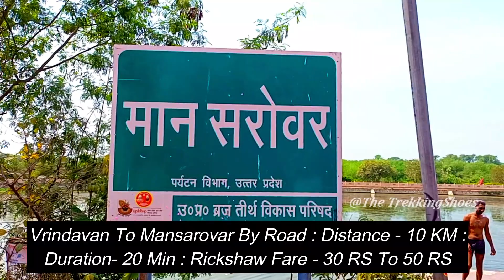5500 साल पुराने इस वृक्ष पर बैठकर कृष्णने बजाई थी वंशी, सुनाई देती है धून| Vanshivat |Mansarovar |P5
5500 साल पुराने इस वृक्ष पर बैठकर कृष्णने बजाई थी वंशी, सुनाई देती है धून| Vanshivat |Mansarovar |P5

5500 साल पुराने इस वृक्ष पर बैठकर श्री कृष्ण ने बजाई थी बांसुरी, आज भी सुनाई देती है बांसुरी की धून

भांडिर वन के नजदीक स्थित है वंशी वट। जो 5500 साल पुराना है। जहां बैठकर भगवान श्री कृष्णने बांसुरी बजाई थी। आज भी इस वट वृक्ष में सुनाइ देती है उसकी ध्वनी। वंशी वट महारास का साक्षी भी है । वही वंशी वट से कुछ दुरी पर है राधा रानी मंदिर और मान सरोवर। जो राधाजी के अश्रुओ से बना है। अगर आप वृंदावन आते है तो भांडिर वन, वंशी वट और मान सरोवर जरुर जायेगा ।

Vanshivat
Vanshivat Kirtan
Vanshivat Vrindavan
Vanshivat Tree
Vanshivat Bhandirvan
Vansivat Vrindavan In Hindi
Vanshivat Kaha Par Hai
Vanshivat Me Radhe Radhe
Vanshivat Bansuri Dhun
Vanshivat Flute
Vansivat Jugal Kishor Ji Maharaj
Mansarovar
Mansarovar Vrindavan
Radha Rani Mandir Mansarovar
Radha Rani Mandir Mansarovar Vrindavan
Radha Rani Mansarovar
Bhandirvan
Incredible Facts From Inside The Temple
Vrindavan Tourist places
Interesting Fact About Vrindavan
Hidden Facts
How To Explore Vrindavan

Also, see :

Vrindavan

Colours of Festivals

Vanshivat Bhandirvan, Vansivat Vrindavan In Hindi, Vanshivat Kaha Par Hai, Vanshivat Me Radhe Radhe, Vanshivat Bansuri Dhun, Vanshivat Flute,
Mansarovar, Mansarovar Vrindavan, Radha Rani Mandir Mansarovar, Radha Rani Mandir Mansarovar Vrindavan, Radha Rani Mansarovar,
Bhandirvan,